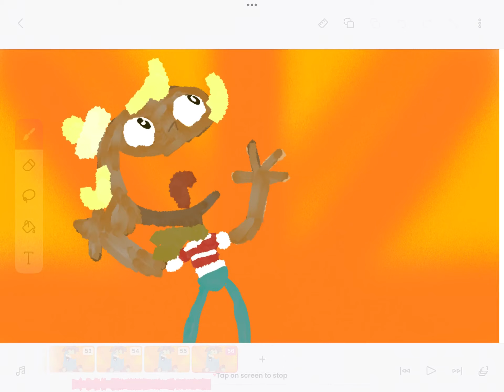Halloween Special ANIMATION TEST